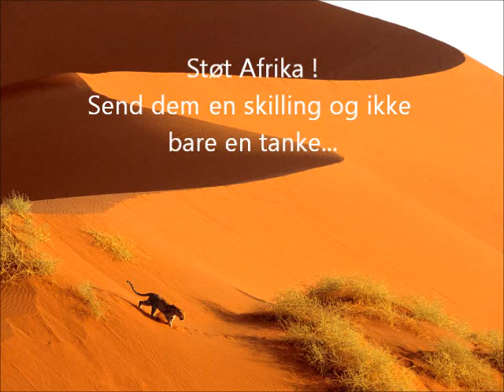Støt Afrika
Billeder fra Afrika
Musik
Angela Kidjo
Agolo